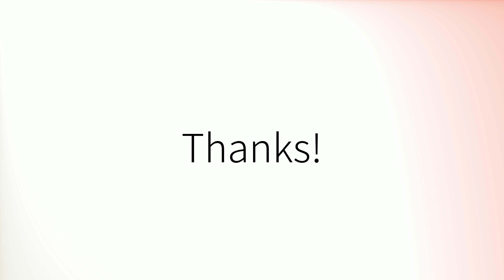Comment prononcer 'Étranger' en français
How to pronounce 'Étranger' in French.
Como pronunciar 'Étranger' en francés.
Wie man 'Étranger' auf Französisch ausspricht.
「Étranger」のフランス語の発音の仕方